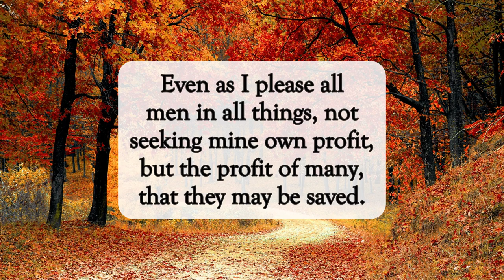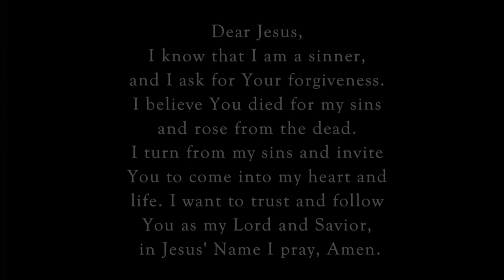Do It For God's Glory✝️dailyword